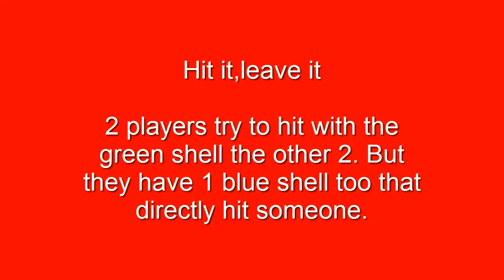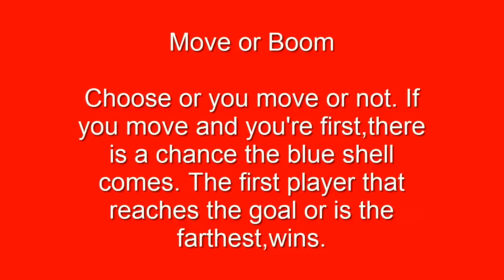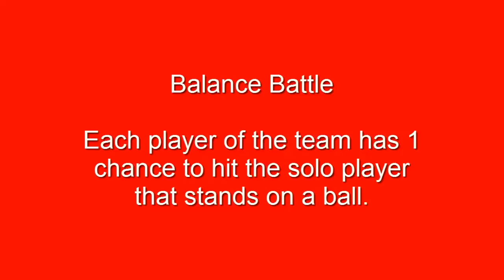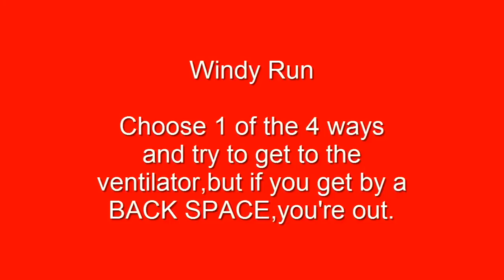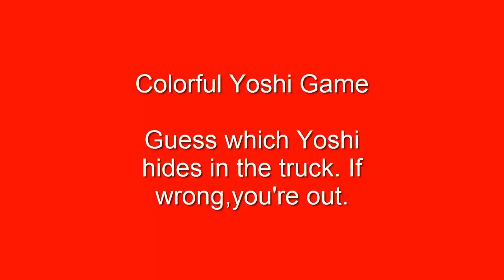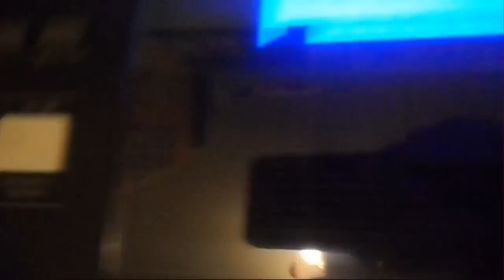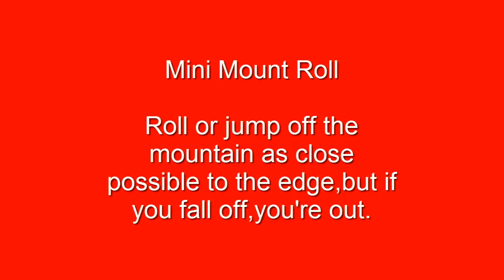Mario Party Plush Ep#7 Part 1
Here the first part of the last episode of season 1! This episode are Hammer Bro,Wiggler,Shy Guy and Yoshi trapped into a cursed mansion of Luigi. It will have more parts (about 4-5) because it are 15 turns.
Credits to SuperMarioPlushParty for Board idea and other stuff.